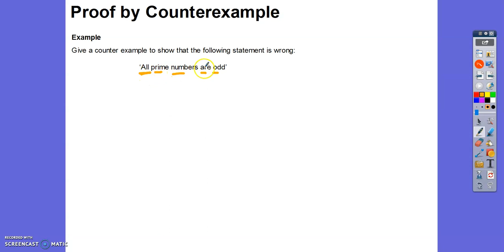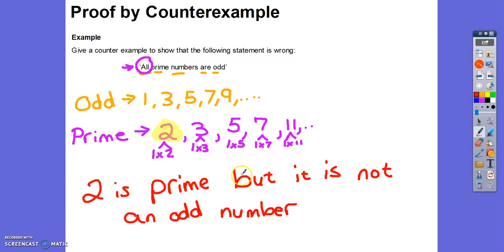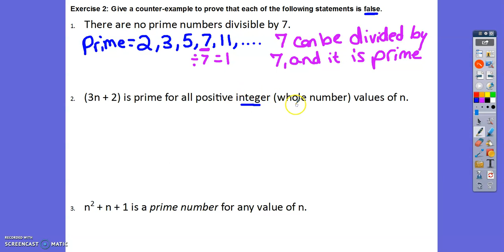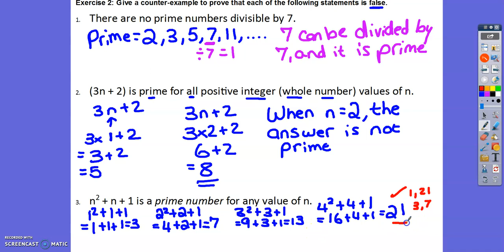Proof by Counterexample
Year 9 Track 3